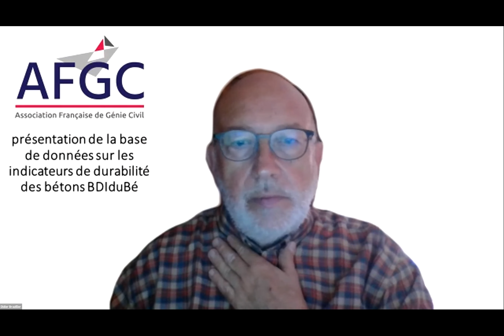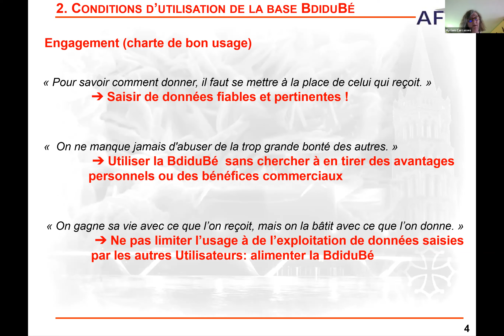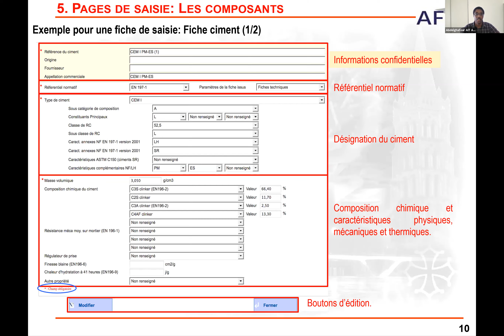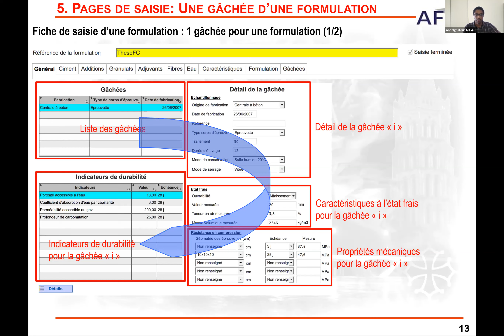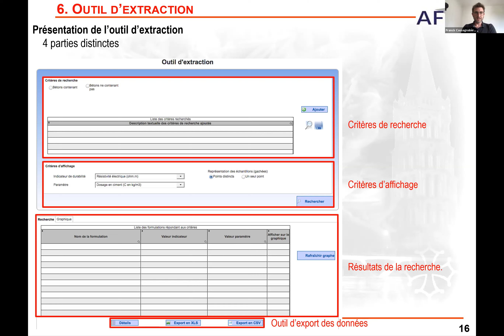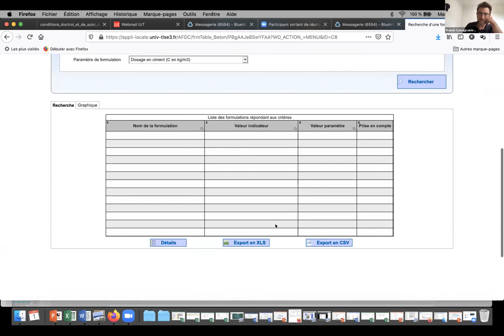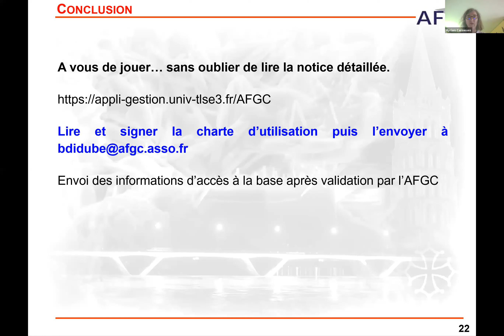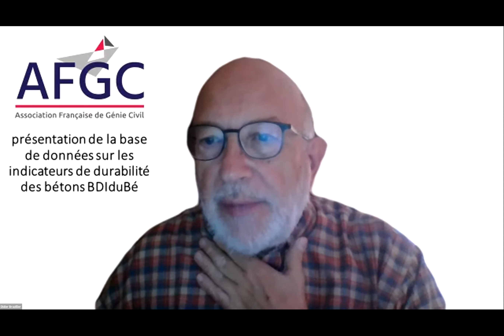Webinaire : Présentation de la base de données sur les indicateurs de durabilité des bétons BDIduBé